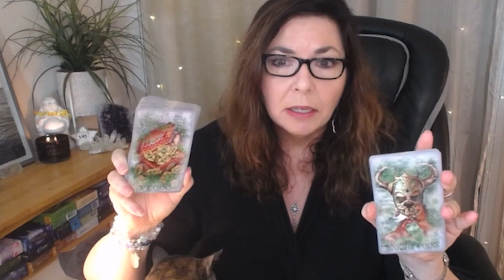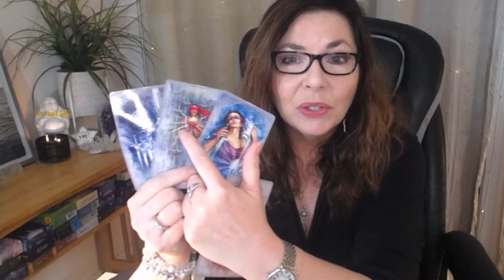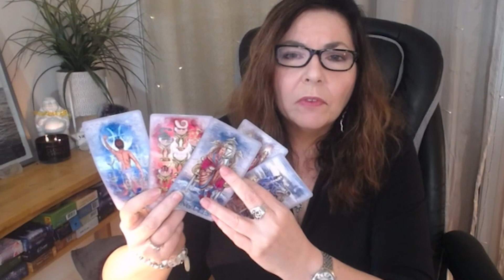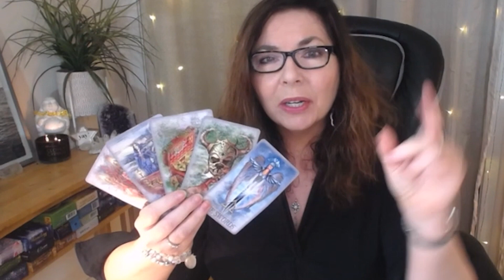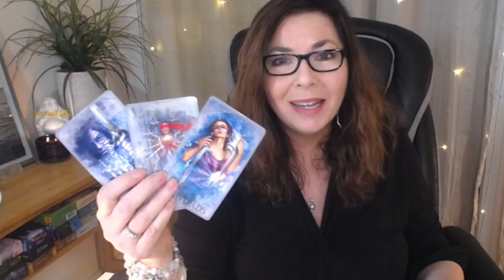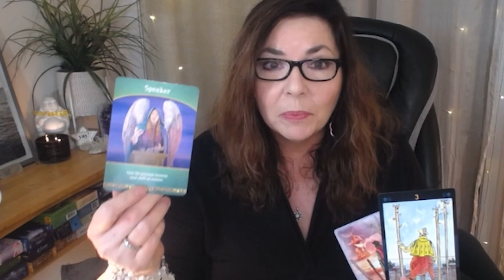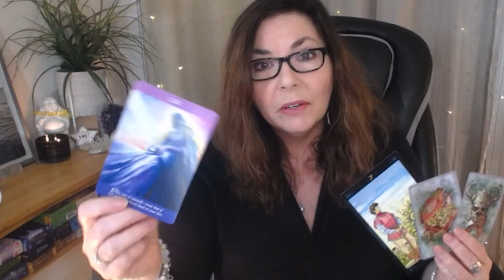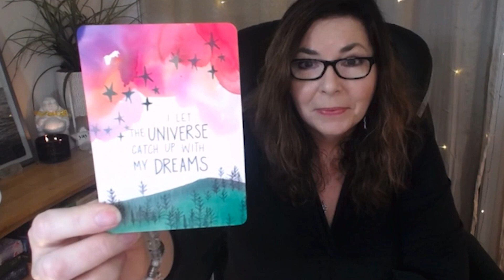AQUARIUS Taking Care of #1 ♒ MONEY, CAREER, BIZ TAROT READING APRIL 2021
AQUARIUS your money, career and business tarot reading April 2021 takes a look at the general energies in these areas and how you can best use these energies to achieve your money, career, and biz goals.

xo,
Stella